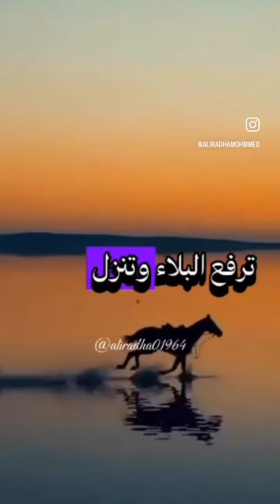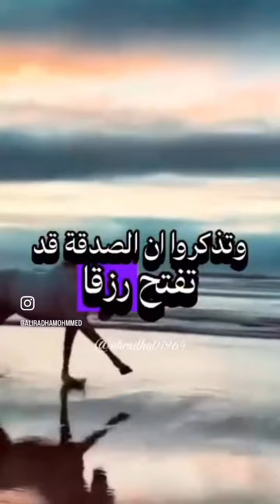26 June 2024